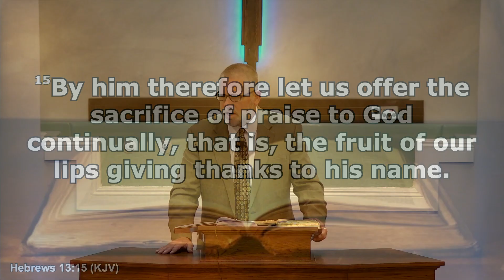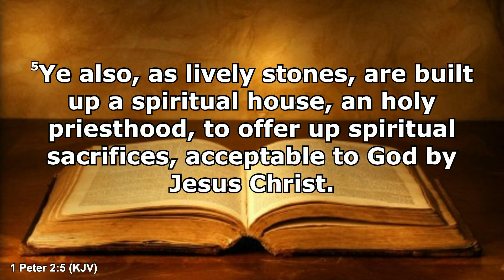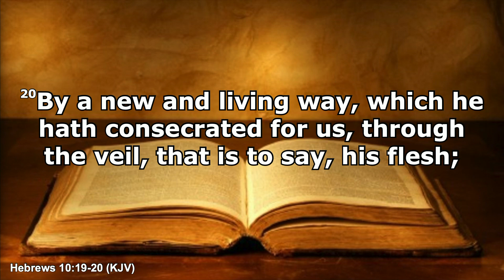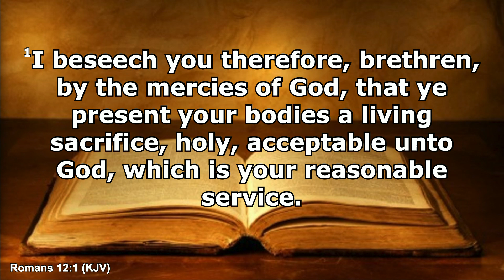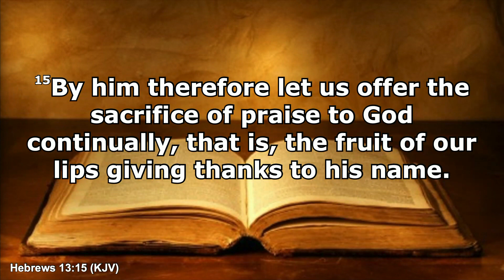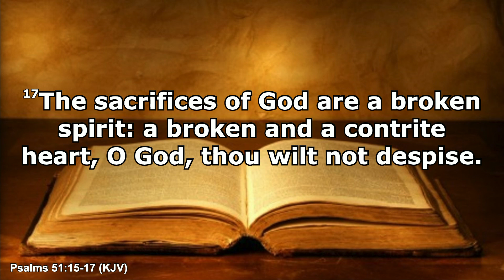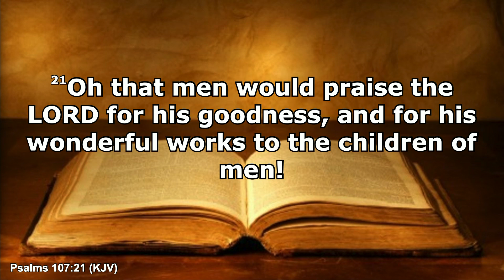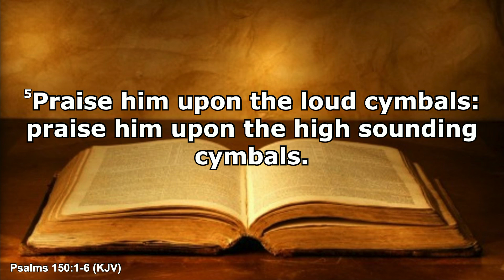The Sacrifice of Praise | Pastor Doug Landers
August 27, 2023, Sunday Morning Worship Service with Pastor Doug Landers

Today’s scriptures: Hebrews 13:15, 1 Peter 2:5, 1 Peter 2:9, Hebrews 10:19-20, Matthew 27:50-51, Romans 12:1, Hebrews 9:11-12, Hebrews 9:24-26, Psalm 51:15-17, Psalm 100:4, Psalm 107:21, Psalm 136:1, Psalm 135:1, Psalm 135:3, Psalm 147:1, Psalm 117:1-2, Psalm 150:1-6
You can give your tithes and offerings (missions, etc.) by mailing a check to:
South Valley Baptist Church
7050 S. Homestead Rd.

Or you can give online by going to our Giving menu above and clicking the Give button under the Tithe.ly logo.

Don't forget to sign up on the Home page (scroll to the bottom) to receive church information in your email inbox. Thank you!

Be sure to visit on Sundays for our Live Stream.